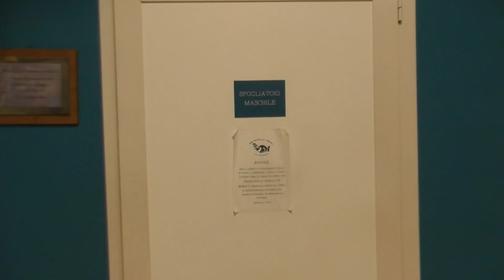Pallanuoto Lerici neo acquisto Echenique 17112023